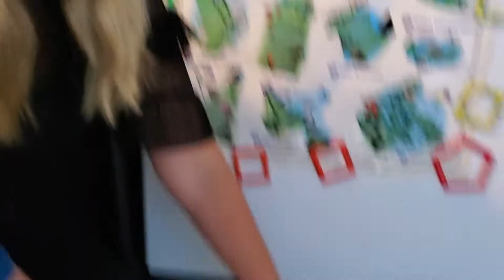The Provinces and Territories of Canada 🇨🇦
Made for Ryder